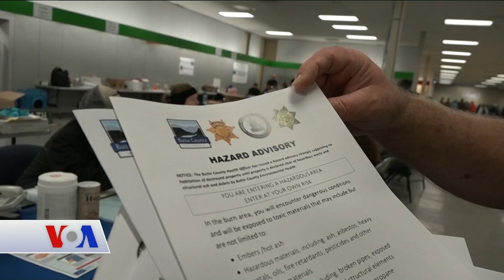California'daki Yangınlarda Bilanço Ağır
Paradise Kasabası, 3 hafta  önce yıkıcı bir orman yangınıyla neredeyse  haritadan silindi.  En az 88 kişi öldü, 150’den fazla da kayıp var